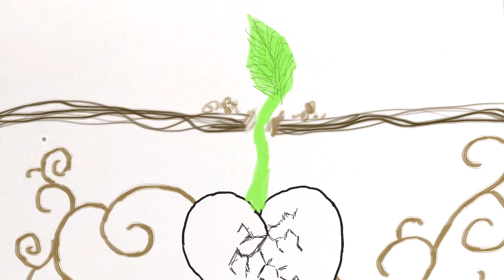Midnight Dove [Animation II Final]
Fall 2022 Animation II. We could animate whatever we want. I was struggling with seasonal depression and art block, so I had drawn a sketch of how I felt about the creative process at the time. This inspired me to animate that sketch, so I tried something new with this. I won't say it is finished, I may revisit it in the future to tweak. The song used is "Midnight Dove" performed live by Shawn James and Sage Cornelius Shawn is one of my favorite music artists and the live performances he does have so much emotion. I hope to one day do the song justice with my animation.